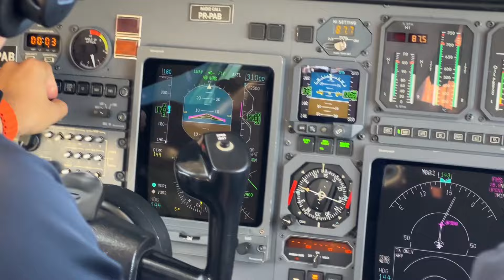BASTIDORES DA PALESTRA PARA MAIS DE 2500 PESOAS E PODCAST COM G4 I DIÁRIO DE BORDO DO REI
Já imaginou como é passar um dia cheio de grandes eventos e encontros em São Paulo?

Nesse vídeo, você vai comigo para os bastidores de uma jornada incrível! Comecei palestrando para um público de mais de 2.500 empreendedores no Nitro X, evento comandado pelo meu amigo Pyero, onde compartilhei experiências e insights sobre empreendedorismo. Depois, fiz uma visita ao renomado alfaiate Vasco. E para fechar o dia com estilo, gravei um episódio especial do podcast do G4 ao lado de Alfredo Soares, em uma conversa cheia de aprendizado e inspiração para quem busca evoluir nos negócios.

Quer saber tudo o que rolou, os detalhes e as curiosidades desse dia inesquecível? Aperte o play e venha conferir cada momento!

Vou deixar alguns podcasts sobre empreendedorismo que vão te ajudar.